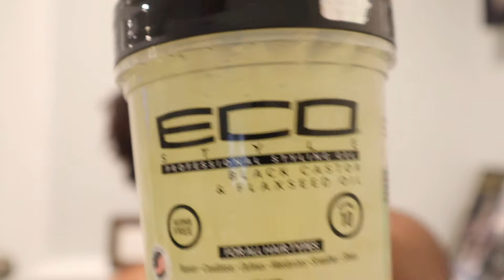JBCO Eco wash n go with hydra butter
1 Corinthians 11:15 "And isn't long hair a woman's pride and joy? For it has been given to her as a covering." NLT

Post Every Wednesday at 11am! Short 8 min Channel Feedback Survey

Products used JBCO eco styler, DIY oil, and hydra butter line styling products.